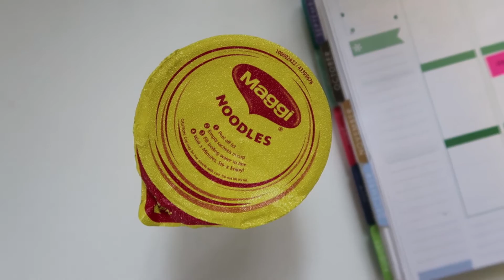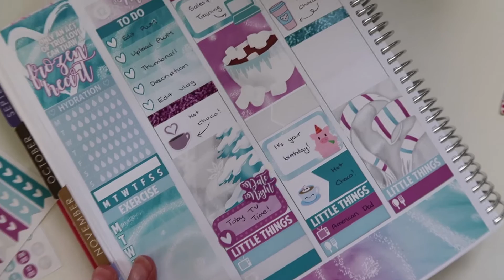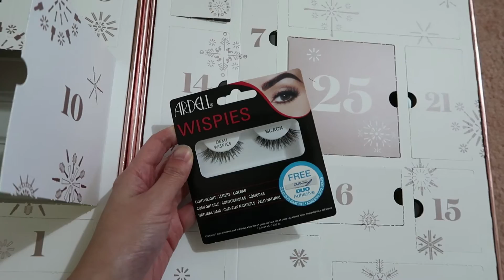Filming PWM, Ikea & Nobu Dinner ~ OUAD 2016 | Day 10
ABOUT ME...

Music from Producer Loops, mixed by Celina Lee

♥ /ᐠ｡ꞈ｡ᐟ\ ♥